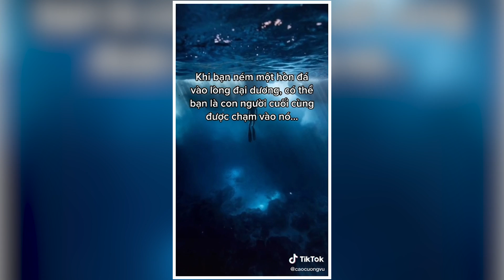NHÀ CẤP 4 | REACTION NHỮNG CLIP "ĐÁNG SỢ" TRÊN TIKTOK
Đối với các bạn, trên thế giới này điều gì đáng sợ nhất ? =((((

Video này chúng mình đã react clip của các tài khoản Tiktok sau:

Đã vào đến đây rồi thì bấm vào link này để đăng ký và theo dõi Nhà Cấp 4 nhé!